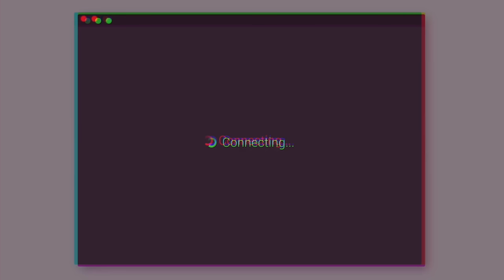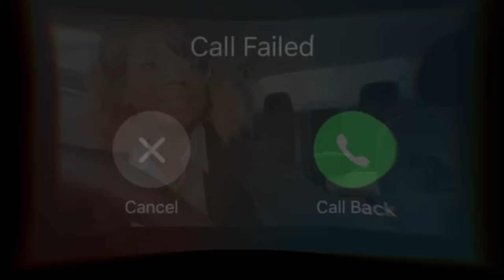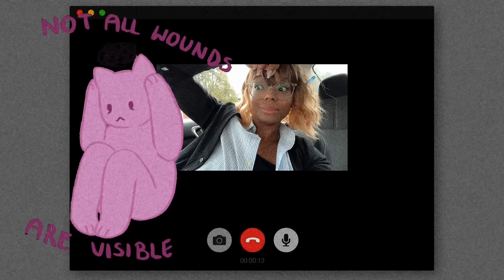taxseason TORMENT IS UPON US! 😩🤡💵👀REMEMBER: mentalhealthmatters!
tax season sucks, but once you get it done... the relief is IMMEDIATE. Even if you owe … at least you mf know.